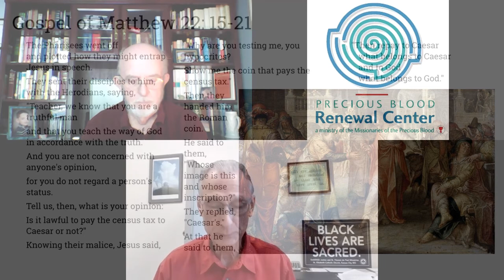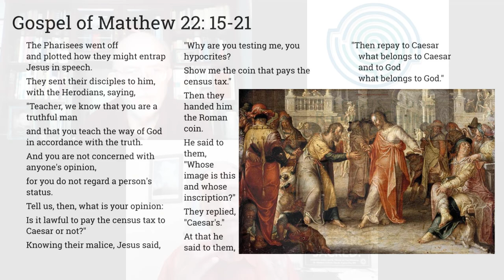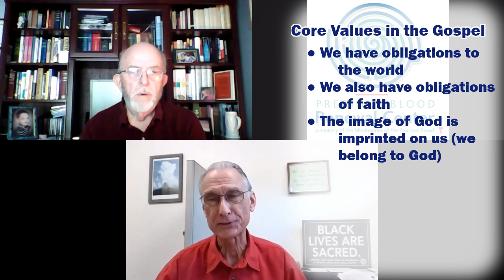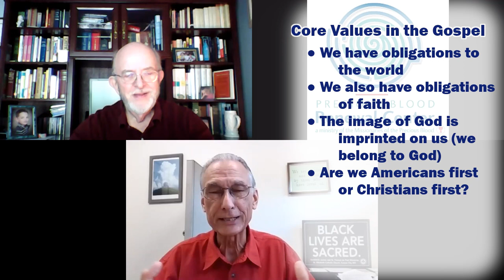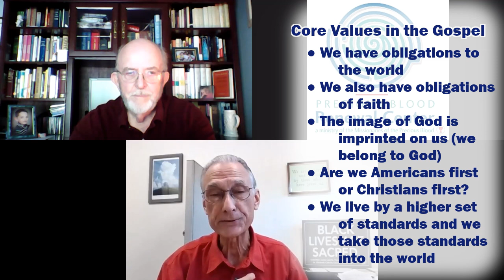The Discerning Voter: Obligated by Faith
In the latest episode of “The Discerning Voter: Gospel Values for this Election Season,” Fr. Ron Will, CPPS, tells a story about the time he got the Creed and the Pledge of Alliance mixed up.

“Quite a few years ago, I was celebrating Sunday Mass, and at the end of the homily, I walked over to the presider’s chair, and I invited the congregation to stand for the Profession of Faith,” Fr. Ron recalls.

“I began, ‘I pledge allegiance to the flag ...’ and the congregation just unconsciously went into automatic pilot and started reciting the Pledge of Allegiance. After a paragraph, I said, ‘Stop, stop! Do you hear what you’re saying?”

The anecdote illustrates, Fr. Ron continued, how easy it is for us “to unconsciously go along with the values of the culture, the society around us, but it takes a deliberate decision, a conscious decision to follow the values, the commitment to God.”

Fr. Ron told this story as he and Dennis Keller, a member of the Amici group of the Missionaries of the Precious Blood, discussed the scripture passages, Matthew 22:15-21, which is known as “Caesar’s Coin” or “Paying Taxes to the Emperor,” in the latest episode of the Renewal Center’s video series reflecting on gospel values and how those values shape voter behavior during this election time.

The Gospel values that Fr. Ron and Dennis identified in that Gospel passage are:
● We have obligations to the world
● We also have obligations of faith
● The image of God is imprinted on us (we belong to God)
● Are we Americans first or Christians first?
● We live by a higher set of standards and we bring those into the world

“I think the gospel sets the scene for us about the world in which we live,” Dennis said. In the story we see the religious-minded Pharisees form an alliance with the non-religious Herodians to trap Jesus. They tried to make Jesus choose between endorsing payment of the Roman tax, hated by the Jewish people, or denouncing the tax, which would be an act of rebellion against the Roman rulers.

With his answer, “Give Caesar what belongs to Caesar and to God what belongs to God,” Jesus changes the focus of the question from taxes to our obligations as believers, Dennis said.

“Jesus is telling us that we live in the world and that we have obligations to the world and to how it is operated, how it is run,” he said. “But we also have obligations of faith, which arise, not so much from law and rationality, but from issues of the heart.

“We are either in love with God or we are not. And that permeates everything. And really helps us decide how to respond to the needs of society,” Dennis said.

Fr. Ron continued this thought. “I’m struck by the question ‘To whom do I belong?’ ” he said. “When Jesus looked at the Roman coin, he saw the image of Caesar imprinted on it. We have the image of God imprinted on us. We are created in the image and likeness of God. And because we’re baptized, we are baptized into Christ and we’re called to put on the mind and the values and the attitude of Christ.”

“So I asked myself, ‘Are we giving God the worship, God deserves?’ Are we Americans first or Christians first? Some time ago, I heard a preacher say that if we put the flag above the cross, we are in deep trouble. That is another way of asking, ‘To whom do we belong?’ ”

Dennis added that Jesus’ answer, “Pay Caesar what is due Caesar,” makes us today ask, “What is Caesar due in our own situation? What is the state due? … We depend on the state for safety, security, education, health care, order and trade. All of those things.

“For what do we depend on God? We depend on God for the very quintessential part of who we are — our life. The image and likeness that [Fr. Ron] mentioned earlier makes each one of us unique, a one of a kind. So basically what we owe God is thanksgiving. We owe God gratitude, and we owe God love,” Dennis said.

Political people tend to make one issue a benchmark or a tipping point that we all have to deal with, he continued. “In reality life is a heck of a lot more complex than that,” he said, and cited a teaching from Bishop McElroy of San Diego on the sacredness of life.

“How do you judge the value of a life between the life of the unborn child and the life of a child trying to cross the Rio Grande River and who dies, trying to flee from violence from slavery, from tyranny? How do you measure this?”

“So all life is sacred, or no life is sacred. That’s one of the things that I learned from this [gospel message]: as we go into the voting booth, we need to be very, very concerned about all life and not just one form of life.”

More from the video
Type in your address and you can view a sample of your local ballot.

Opening and closing music in the video is “Salute to A New Beginning” by the U.S. Army Herald Trumpets.